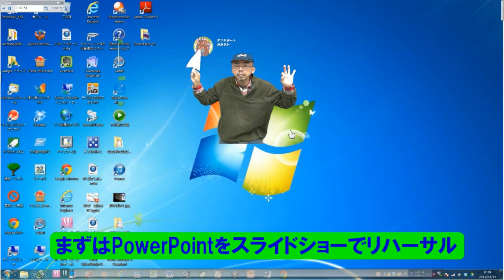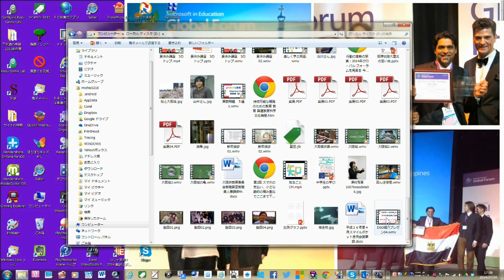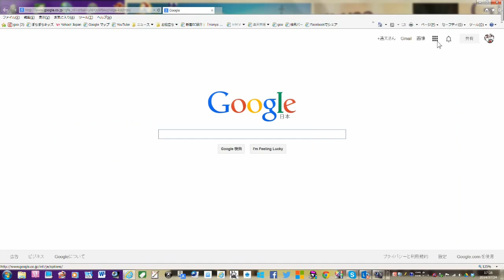2014 PowerPointをYouTubeにアップロードする